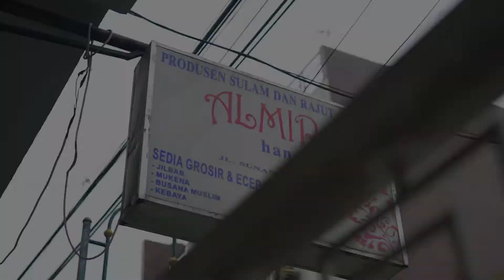UMKM ALMIRA HANDMADE